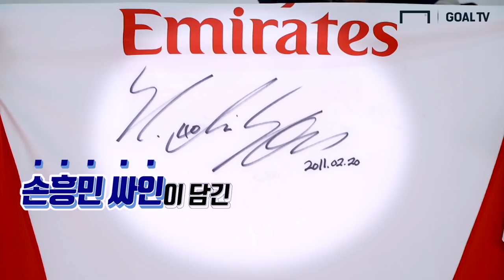꿀잼만 모아봤습니다! 2019 K리그 미디어데이 핫클립!!! [GOAL LIVE]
2019 K리그 미디어데이에 꿀잼만 모았다!

 - 촬영/편집 : 류보형 PD